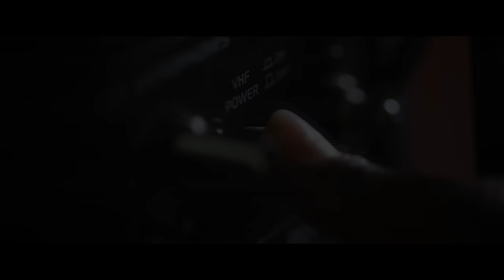Abhishek Hazra - Submergent Topologies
Submergent Topologies
2016
multi-part mobile lecture performance
12 Walks over 2 Episodes, Each walk 30 minutes in duration

Schedule: Aspinwall House: Episode 01: 13-17 December, 2016
13 & 14 Dec, 12:00, 16:00  | 15 & 16 Dec, 12:30  | 17 Dec, 16:00

Submergent Topologies is a mobile lecture performance that uses the form of the guided tour. It is a tour that offers alternative readings of works within Forming in the pupil of an eye. Hazra’s responses to works will shift from walk to walk, tracing new affinities between artworks and the spaces they inhabit. Submergent Topologies reorders and subverts the position of the works it discusses in the Biennale, within the language of Hazra’s own artistic practice, and creates slippage between fiction and fact. Hazra asks the audience to suspend their scepticism and disbelief in order to hear alternative meaning throughout the Biennale.